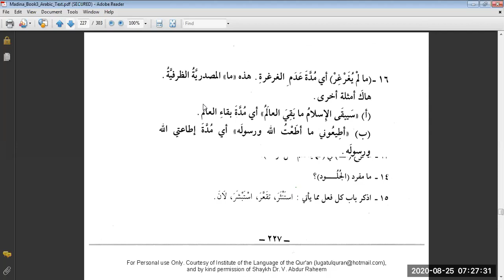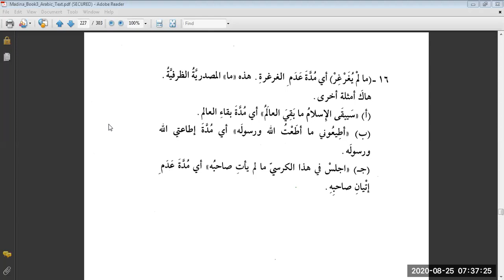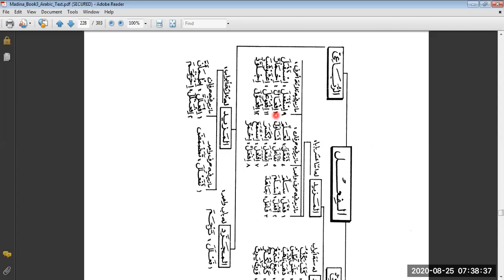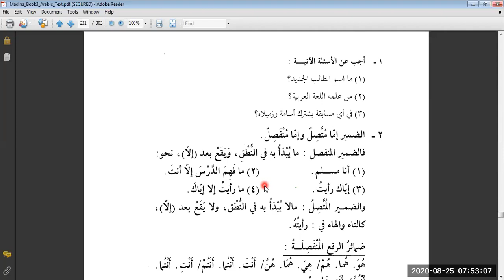Duroos 3, Lesson 26 E & 27 A